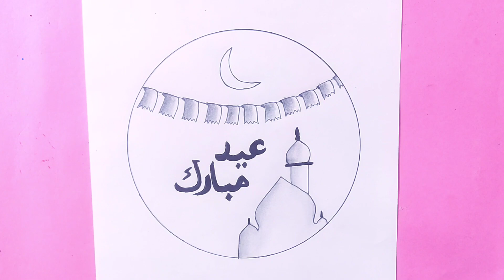Ramadan Drawings - pencil sketch / Eid Mubarak Drawing easy step by step for beginners / Art video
बहुत आसान तरीका ड्रॉइंग का, बहुत आसान ड्रॉइंग, पेंट कैसे करे,
ड्राविंग बनाए असान तरीके से, ड्रॉइंग, न्यू ड्राइंग,
Welcome dear friend,
Drawing easy,
simple Drawing,
बहुत सुंदर ड्रॉईंग,
                                                                  بہت اسان ڈرائنگ،
                                                                  مكہ مدینہ ڈرائنگ،
                                                                کعبہ شریف ڈرائنگ،
                                                                 مسجدِ كا ڈرائنگ،
                                                                  کعبۃ شریف،
New Drawing,
How to draw,
Makkah madina Drawing,
Madina Sharif Drawing,
Drawing Tutorial,
Simple drawing,
Art video,
jumma Mubarak,
jumma Mubarak Drawing,